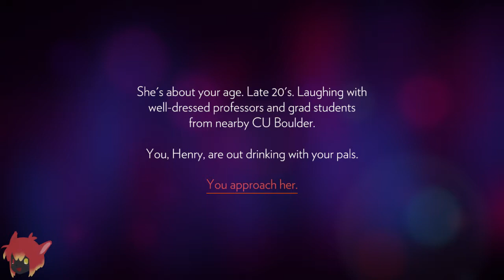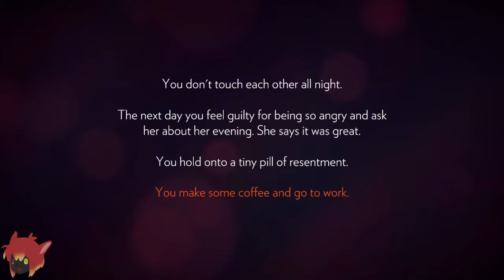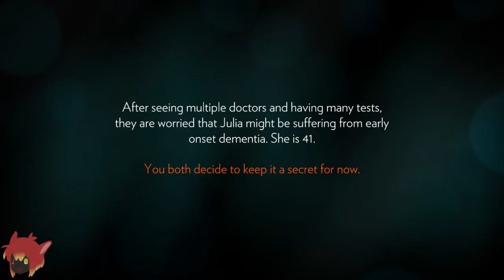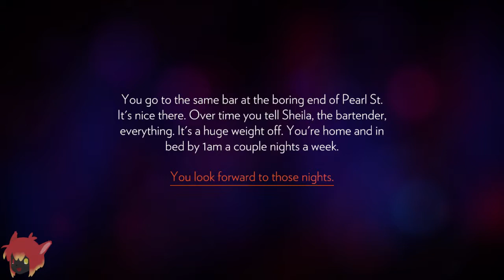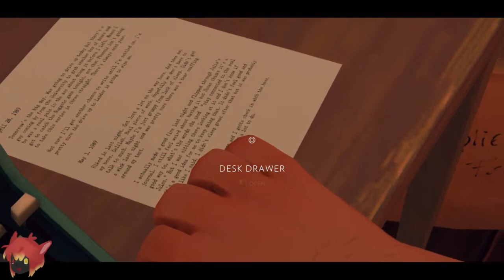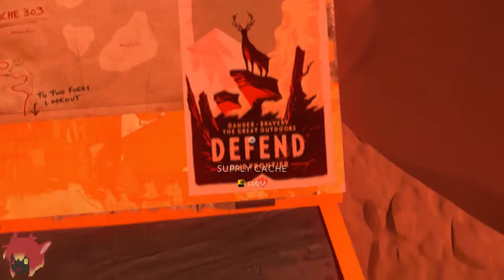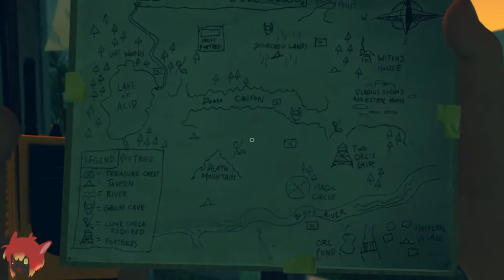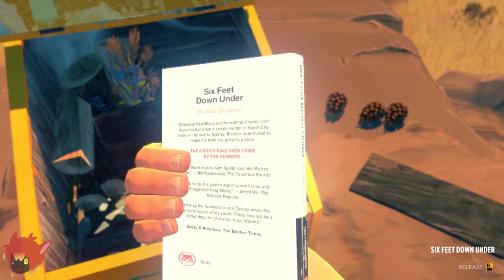♪ Let's Stream Firewatch ♪ Part 1